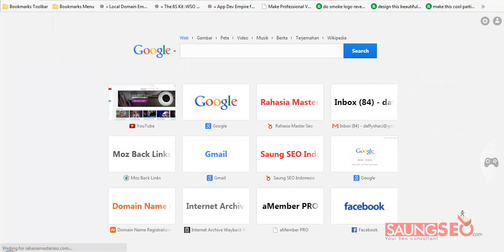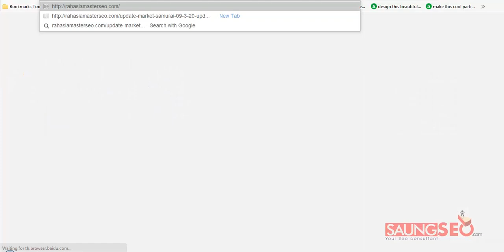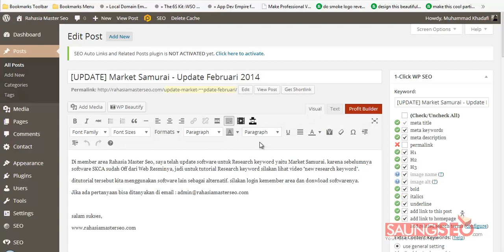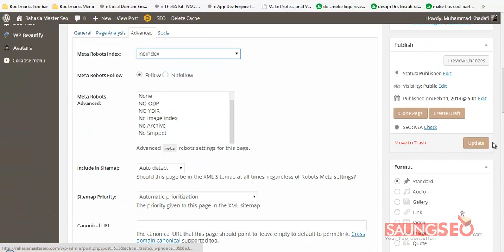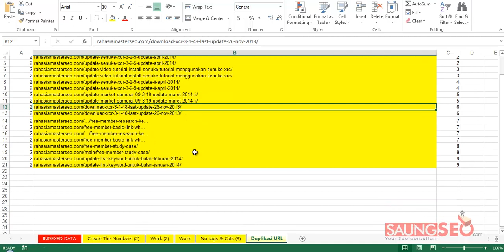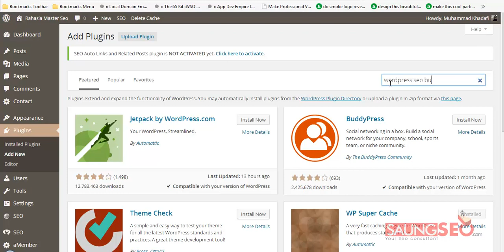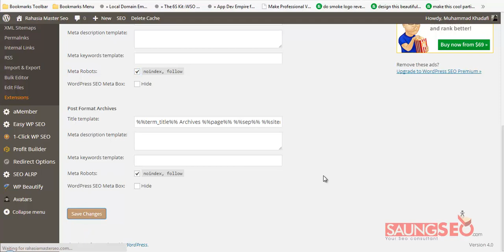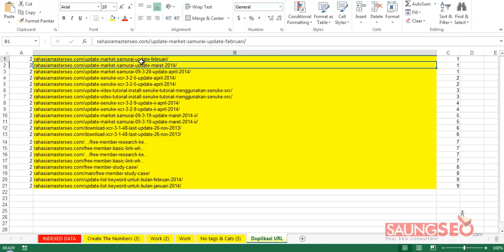5 Solving Duplicate Issue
Senoga vidionya bermanfaat untuk teman teman semua